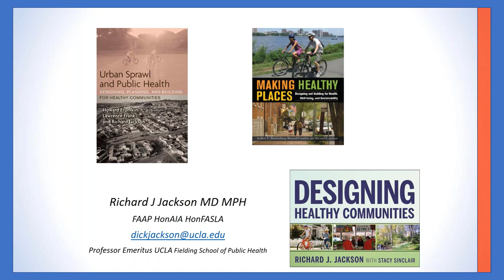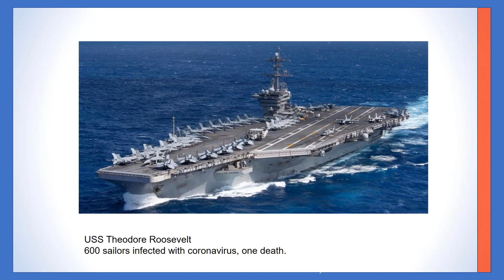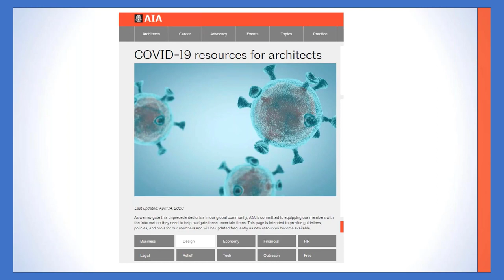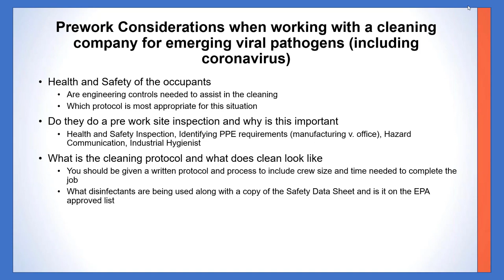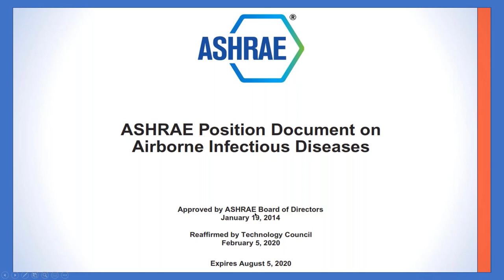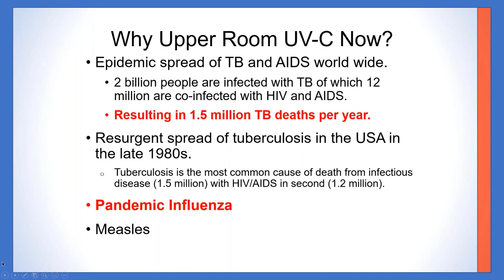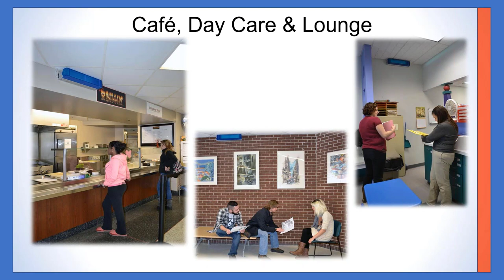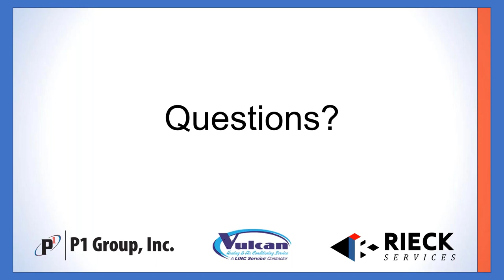AOE Webinar Series Solutions for Healthy Buildings Edited